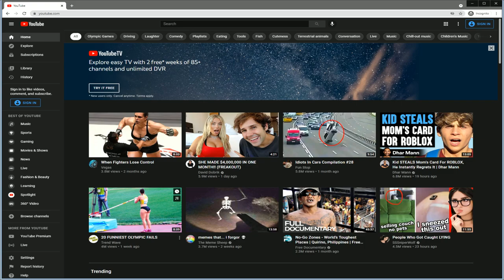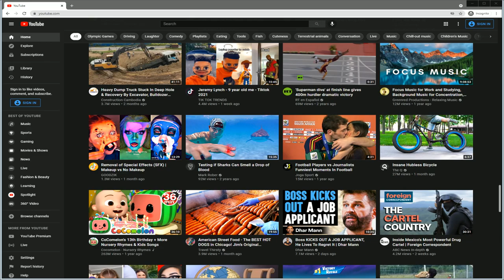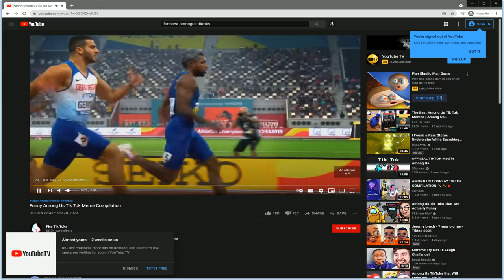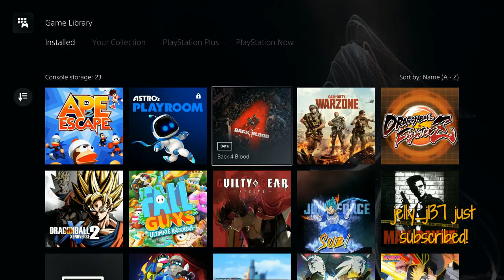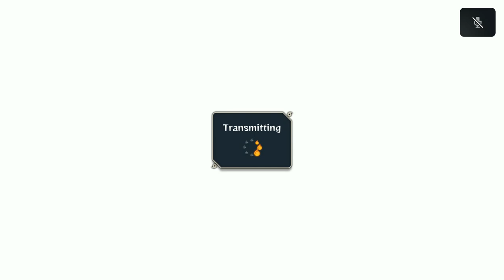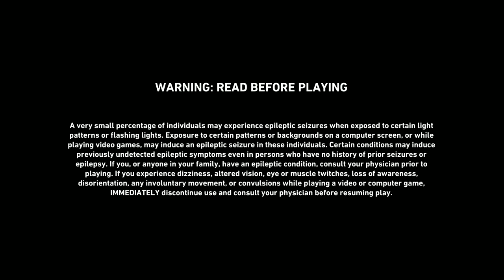DotoDoya Stream 08-05-2021 | BACK 4 BLOOD IS HERE!! | first we chat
Titles:
BACK 4 BLOOD IS HERE!! | first we chat
SOOON BACK 4 BLOOD IS HERE!! | first we chat
BACK 4 BLOOD IS HERE!!

0:00 - Just Chatting
8:52 - Naruto Shippuden: Ultimate Ninja Storm 4
29:33 - Back 4 Blood